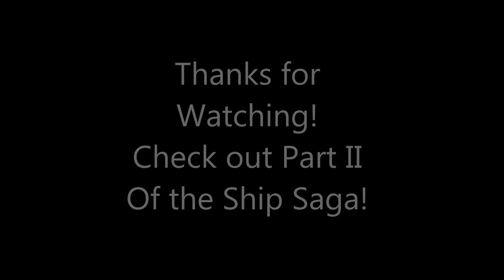The Ship Saga - Let's Play! - Part I - It's Just a "Purse"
Delibird and FAMsLucky Take an exciting mystery Cruise in the Ship! Come embark with us and Stab people and Blow people up with wallets! As we embark on our adventure we will have some fun!

Song - Shining Star - Earth, Wind, and Fire

I do not own the ship. I bought it but Outerlight owns it technically.